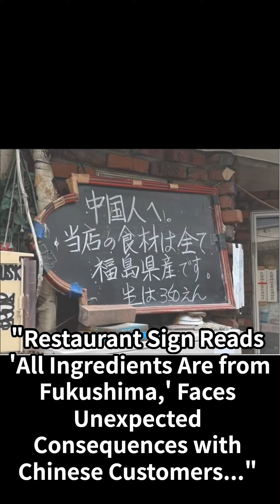"Fukushima Sourced Ingredients: Sign Sparks Controversy with Chinese Customers"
【MECAT News from Japan】
"To Chinese visitors: Our restaurant's ingredients are all from Fukushima Prefecture." This izakaya restaurant posted this sign, and it led to an intense situation when approached by Chinese customers."